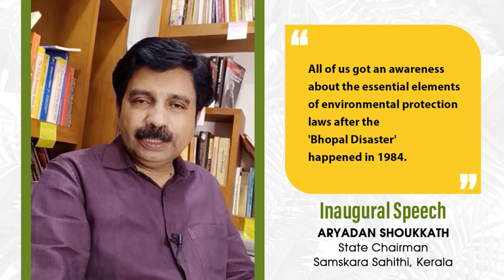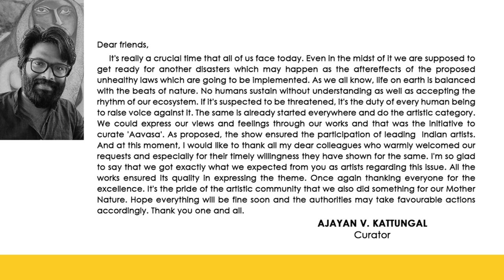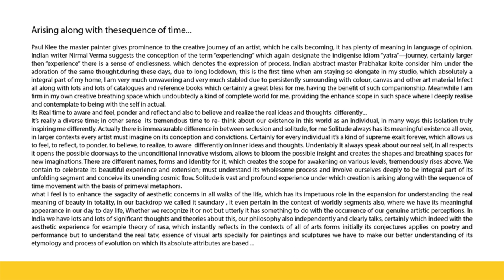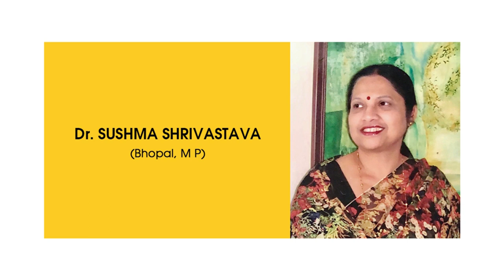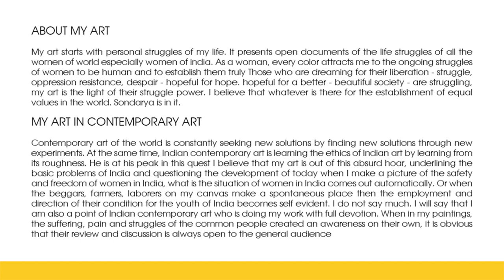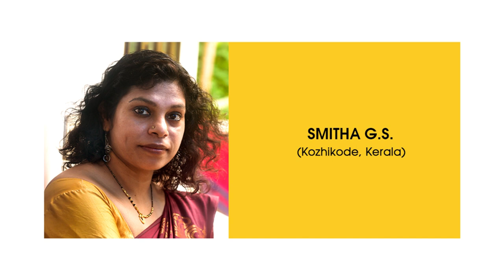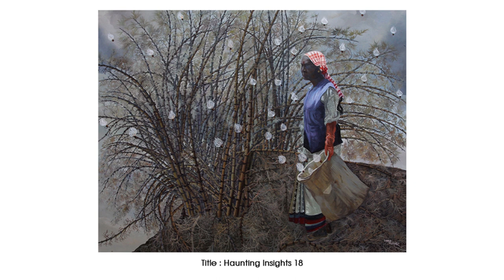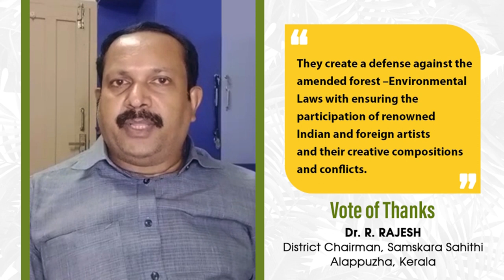AAVASAM Online Exhibition by Samskara Sahithi. Curator: Ajayan V. Kattungal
Discreption
Express your thoughts against EIA Draft 2020
Participation of leading Indian Artists

Curator :
Ajayan V. Kattungal (Alappuzha, Kerala)

ARTISTS:
ABHILASHA SINGH (Lucknow, U P)
AKHIL MOHAN (Ernakulam, Kerala)
AMIT KALLA (Jaipur, Rajastan)
ANOOPA JACOB (Palakkad, Kerala)
Anumeha Jain (Ghaziabad, U P)
ARUN  KUMAR JENA (Balasore, Odisha)
DASARATH DAS (Murshidabad, W B)
DHARMENDRA SAHANI (Rajkot, Gujarat)
Dr. SUSHMA SHRIVASTAVA (Bhopal, M P)
G. UNNIKRISHNAN (Alappuzha, Kerala)
GOPAL KRUSHNA SAMANTRAY (Kendrapara, Odisha)
JAGESH EDAKKAD (Kannur, Kerala)
Dr. JYOTI AGNIHOTRI (Kanpur, U P)
KATTOOR NARAYANA PILLAI (Thiruvananthpuram, Kerala)
M. GOPIDASAN (Alappuzha, Kerala)
MEENU RANI (Garhi, New Delhi)
PRITAM DAS (Siliguri, West Bengal)
RAJAN ARIYALLOOR (Kozhikode, Kerala)
RITU AGGARWAL (Haryana)
ROBY (Talstrasse 75, 4112 Flueh, Switzerland)
SAJITH PUTHUKKALAVATTOM (Ernakulam, Kerala)
SANJAY KUMAR RAJ (Hamirpur, U P)
SMITHA G.S. (Kozhikode, Kerala)
SUMIT SARKAR RUPAM (Kolkatta, W B)
SUNIL THIRUVANIYOOR (Ernakulam, Kerala)
SURESH KOOTHUPARAMBA (Kannur, Kerala)
SUSHMAKAUR S. SEKHON (Baroda, Gujarat)
T.S. PRASAD (Kottayam, Kerala)
T.R. UDAYAKUMAR (Kottayam, Kerala)
THOMAS KURIAN (Alappuzha, Kerala)
VIJAYA CHAUHAN (Bilaspur, Chhattisgarh)
VINOD AMBALATHARA (Kasaragode, Kerala)
WILFRED K.P. (Thiruvananthpuram, Kerala)

Show Directors
Aryadan Shoukath
N.V. Pradeep Kumar

Coordinators
Ani Varghese
Dr. R. Rajesh
C.K Vijayakumar

Designer & Editor
Devasia Michael

Exhibition Officer
Bilkees S. Nair

Exhibition Manager
Sumesh Rana

Online Art Exhibition
Samskara Sahithi
Ajayan V kattungal
Aryadan Shoukath
Indian Artist
EIA Draft
ABHILASHA SINGH
AKHIL MOHAN
AMIT KALLA
ANOOPA JACOB
#Anumeha Jain
ARUN KUMAR JENA
DASARATH DAS
Dr. SUSHMA SHRIVASTAVA
G. UNNIKRISHNAN
GOPAL KRUSHNA SAMANTRAY
JAGESH EDAKKAD
Dr. JYOTI AGNIHOTRI
KATTOOR NARAYANA PILLAI
M. GOPIDASAN
MEENU RANI
PRITAM DAS
RAJAN ARIYALLOOR
RITU AGGARWAL
SAJITH PUTHUKKALAVATTOM
SANJAY KUMAR RAJ
SMITHA G.S.
SUMIT SARKAR RUPAM
SUNIL THIRUVANIYOOR
SURESH KOOTHUPARAMBA
SUSHMAKAUR S. SEKHON
T.S. PRASAD
T.R. UDAYAKUMAR
THOMAS KURIAN
VIJAYA CHAUHAN
VINOD AMBALATHARA
WILFRED K.P.